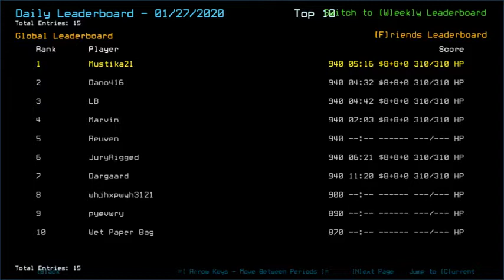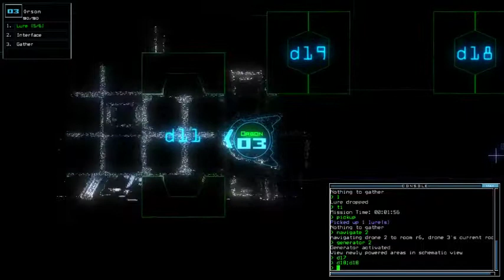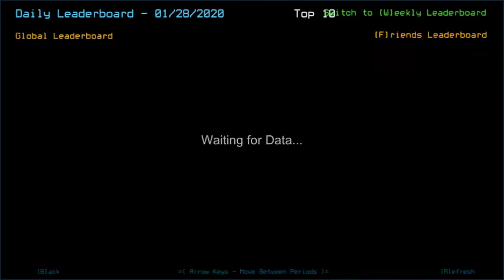Duskers Daily 28 Jan 2020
Dagnabbit.